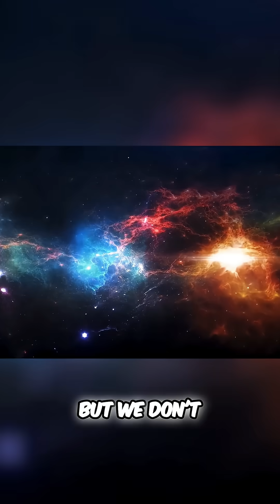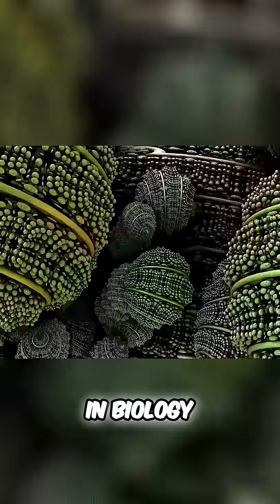Life's Biggest Mysteries: Are We Alone in the Universe?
Explore profound cosmic questions! What happens at a black hole's singularity? Discover the odds of life on Earth-like planets and Earth's fortunate timeline. How did intelligence emerge from slime? Unravel the mystery of eukaryotes!